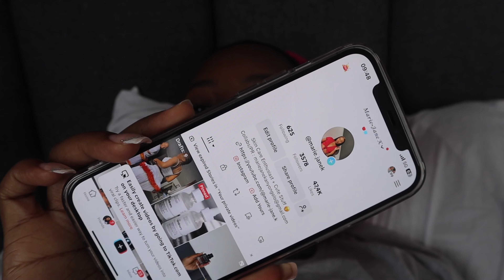Diary Of A Soft Black Woman|| chaotic travel vlog to Durban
I poured out a little more than I usually do in this vlog lol! I hope you enjoy this vlog as messy as it is.

Always remember to be kind have courage and do your best always.
I love and appreciate you all for watching till next time XOXO.